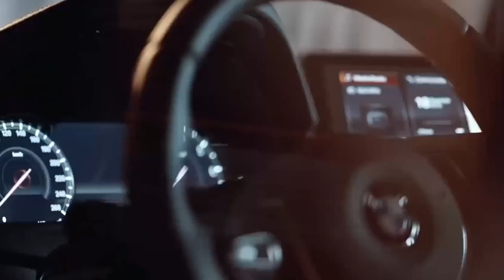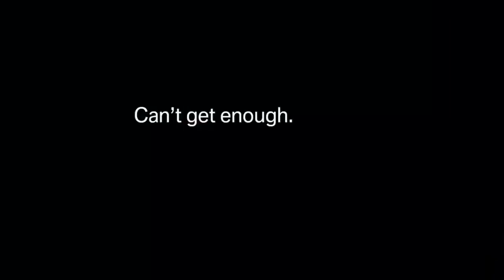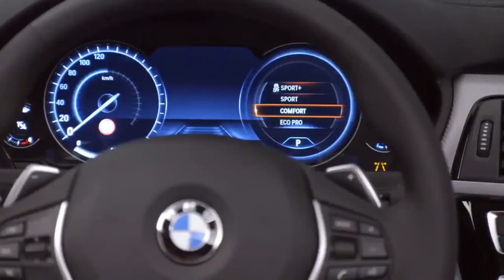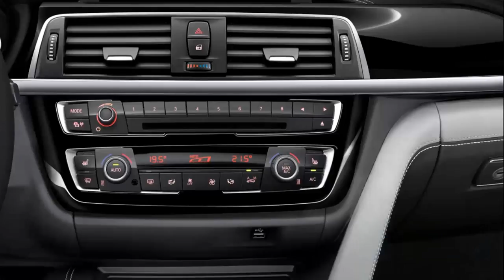2017 BMW 4 Convertible INTERIOR & EXTERIOR Amazing Car !!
2017 BMW 4 Convertible INTERIOR & EXTERIOR   Amazing Car !!